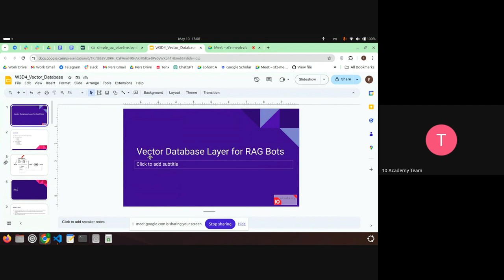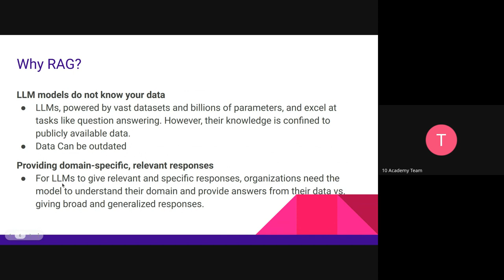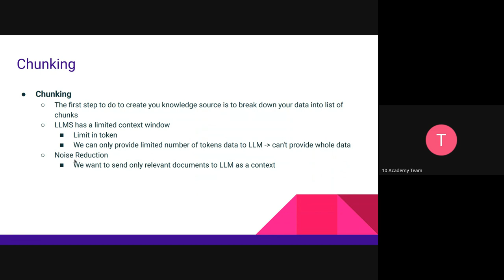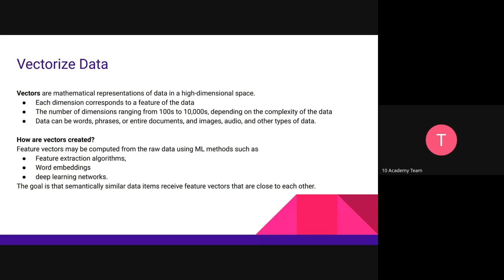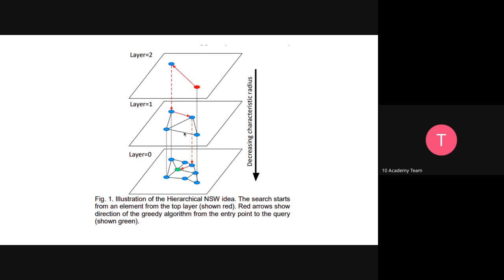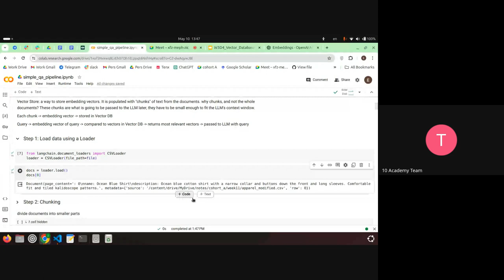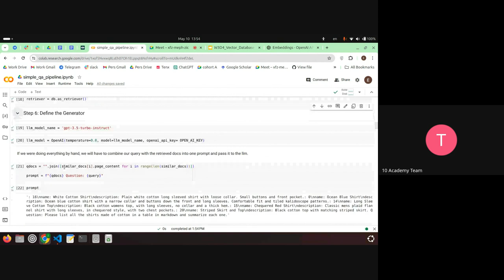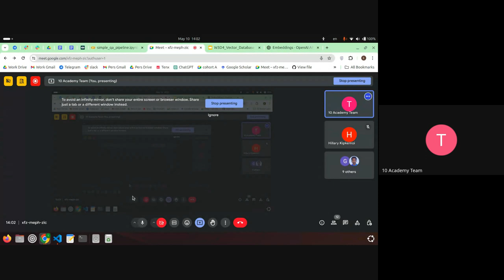Cohort B W3D5, Tutorial 1